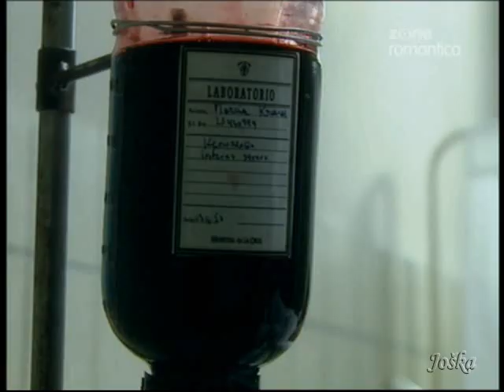padre coraje 165-4